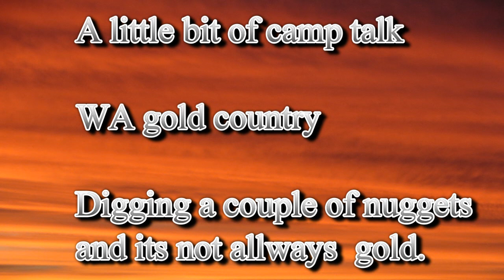Camp talk and gold dig. WA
Prospecting Western Australia, camp talk and digging some gold nuggets. This video maybe a little long and I waffle on a bit but its a bit of look at an old bloke  prospecting Western Australia enjoying  the bush and finding a bit of gold along the way.